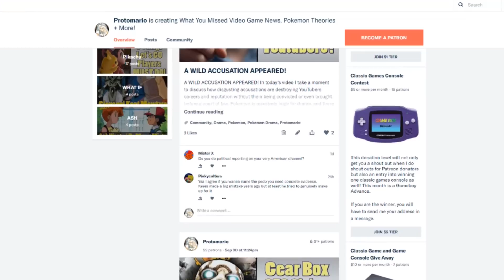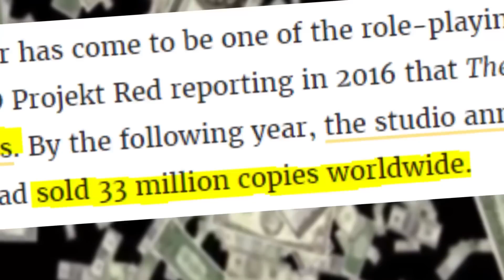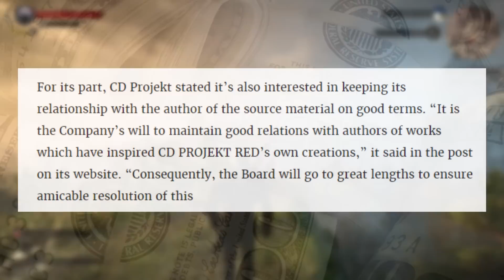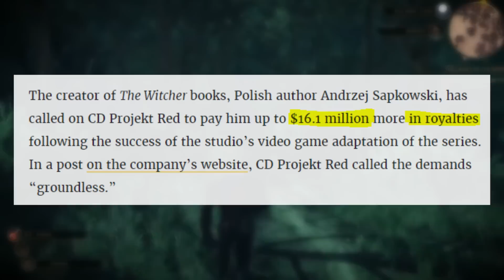Witcher Author Threatens CD Project Red Over 16 Million Dollars?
Witcher Author Threatens CD Project Red Over 16 Million Dollars? This story takes the Witcher's original author, whom has sold the rights to the Witcher and then alleges that he was not paid enough for his original sale after the success of the Witcher.

Witcher Author Threatens CD Projekt Red With Legal Action If It Doesn't Pay Him More

My Links -

Music used -

Hustle
Son of a Rocket
Overcast